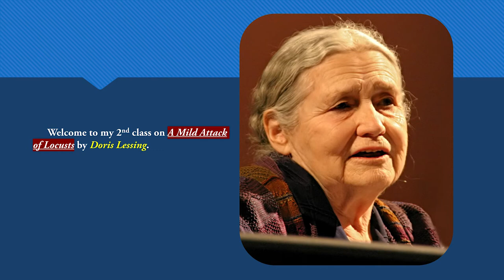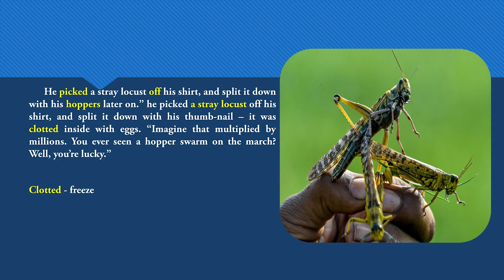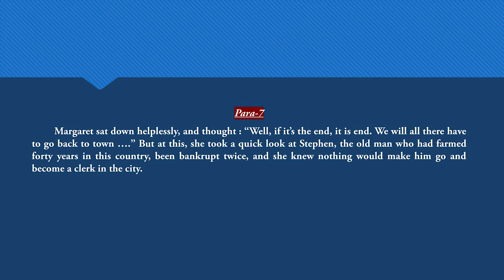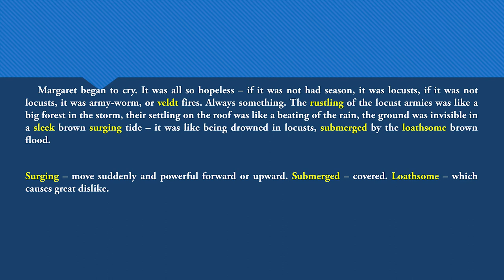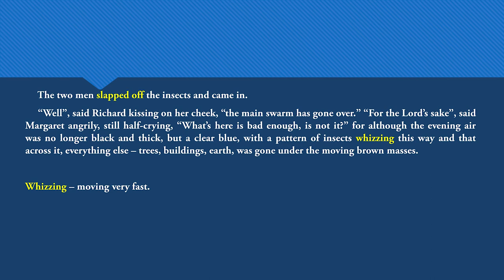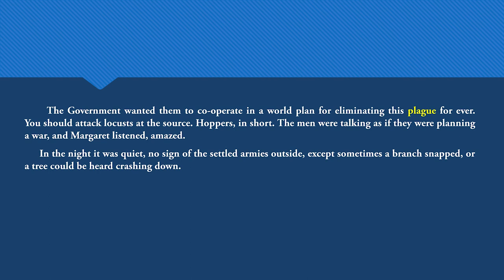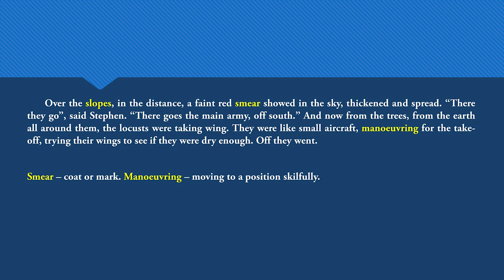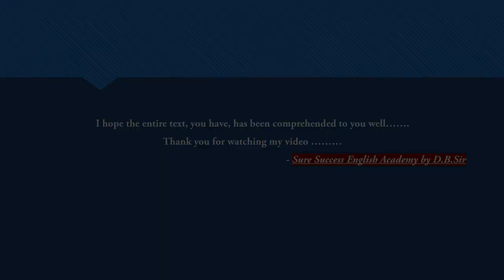'A Mild Attack of Locusts' by Doris Lessing in Bengali, Part-2 BDP II FEG II NSOU II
It is also informed to you that if you want get The Notes, Assignments with the Hard Copy of questions paper and Suggestions with the charges of Rs.-1300/- (1st year), Rs.-1500/- (2nd &3rd year), you can contact by the contact no- (WhatsApp)/ 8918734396 (Telegram)
          It is also placed to your knowledge that if you want to join my ONLINE CLASSES for the Second Batch , you could contact by the given number.
, The Rape of The Lock , Canto-1 ,Part-3
,The Rape of The Lock, Cant-2, Part-1
, On His Blindness by Milton
, The Doll's House , Part -3
, Questions from An Indian Pilgrim by Bose
, The Five Kinds of Workers by Row and Wren , Part -1
, The Five Kinds Of Workers by Row and Wren , Part -2
,The Bet by Anton Chekhov , Part -1
, A Mild Attack of Locusts by Doris Lessing, Part-1
, A Mild Attack of Locusts by Doris Lessing, Part-2